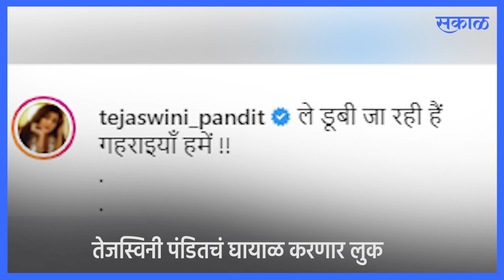Tejaswini pandit new Hot & Bold look : तेजस्विनी पंडितचा हॉट आणि बोल्ड अंदाज | Sakal Media